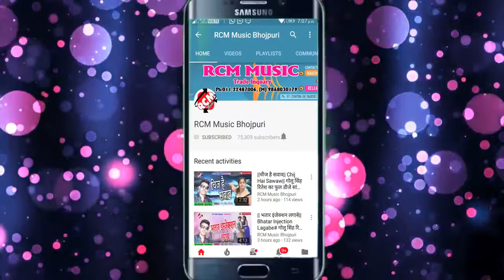Batai ka ye jaan Chalata Ka Man me kaise dose roj Bardass